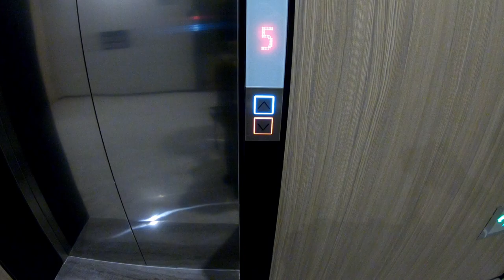2020.12 北大湖-滑雪 Snowboard!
Nonsense Video
Just for my boring life record!